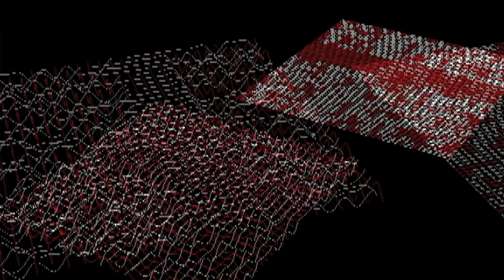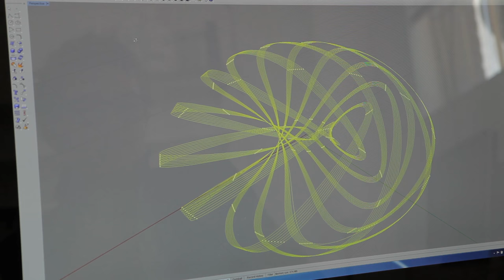Cornell Professor on Cutting Edge of Architecture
Jenny Sabin collaborates with scientists, engineers and artists. Her work "is at the forefront of a new direction for 21st-century architectural practice — one that applies insights and theories from biology and mathematics to the design of material structures."